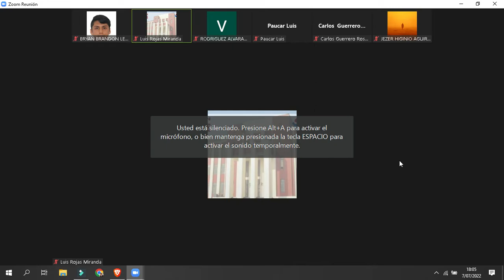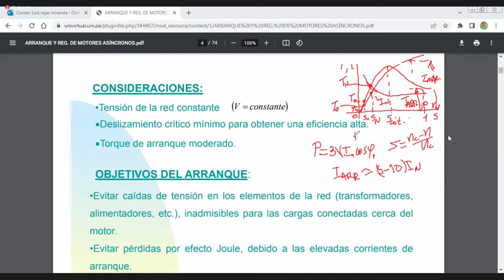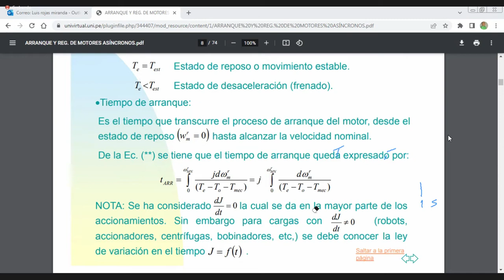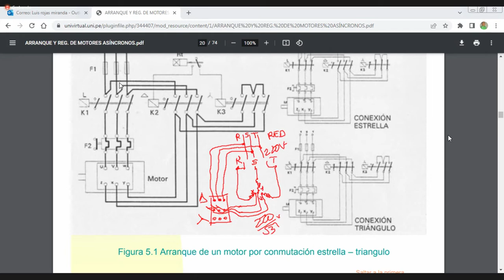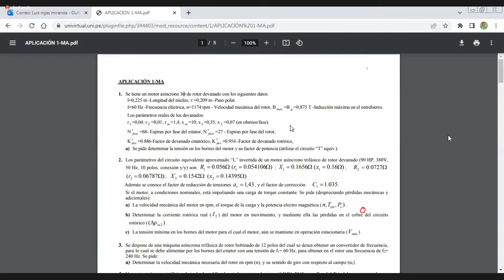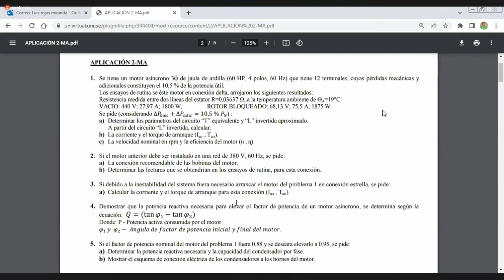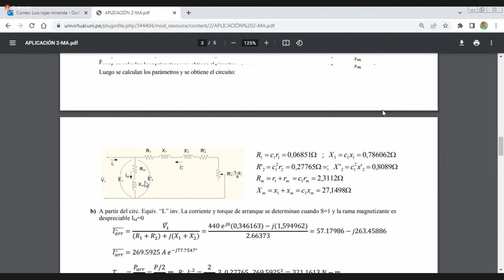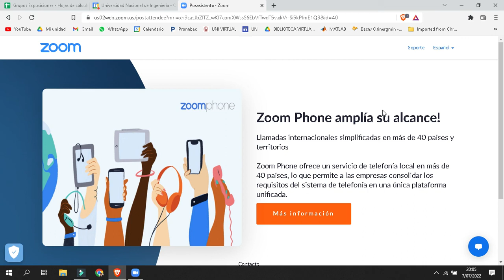Maquinas II_sem12_clase1